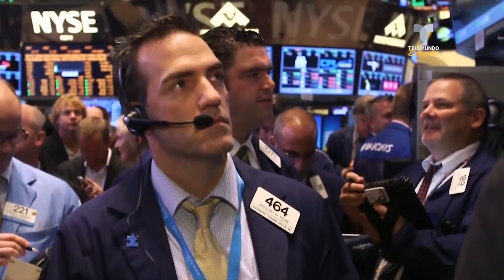Revelan los millones que cobró Mourinho cuando 'lo fueron' del United | Telemundo Deportes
Video oficial de Telemundo Deportes. Despedirlo no fue una decisión fácil. Al club le quedó un hueco económico (además del deportivo) que, perfectamente, podían haberse evitado.